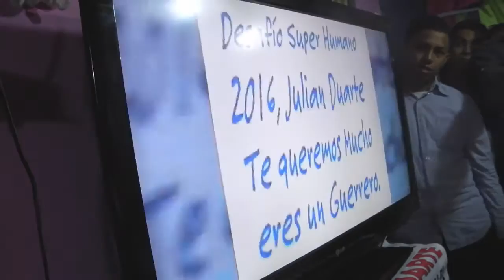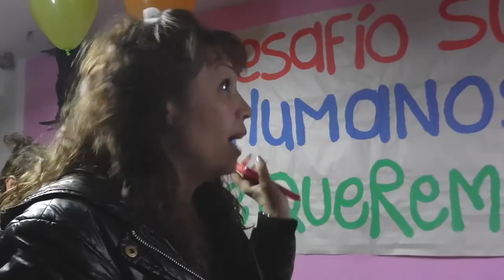julian duarte video super humanos salida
gracias a mi familia amigos por tanto cariño .